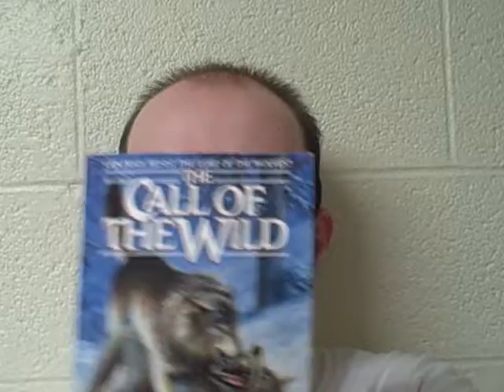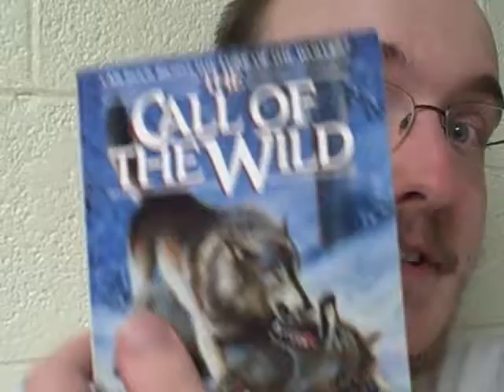Recommendation of Call of the Wild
Welcome crazies and thanks for reading the description. This recommendation is on the great novel by Jack London, The Call of the Wild. Caution to anyone who might want to read this novel! This story is extreme sad in a majority of the parts. It contains humans beating dogs with clubs to dog fights to the death. However after finishing the book you will have read a awesome read that shows the journey of a dog to reclaim the wild. If you can hear the music in the background is Temporary Home by Carrie Underwood. This has been your surrogate crazy signing off.

Live in, let live.
Charles

5/5